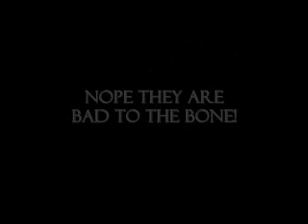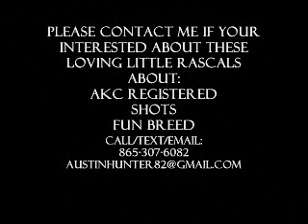AKC French Bulldog Puppies.